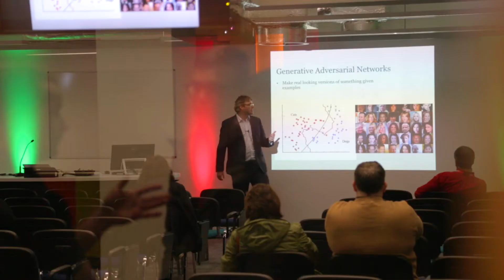An Evening of Tech in Computing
At this informal event where parents and potential students had the opportunity to try out a range of our tech from 3D printers, Drones, Segway, Robots, Virtual Reality headsets, Augmented Reality headsets, smart home technology.

We had fun Sphero challenges and throughout the evening visitors could sit in on short talks from employers and QUB staff on what is trending in computing today as well as predictions for the future of computing.

Over 250 attendees, some of the latest tech and equipment and plenty of Mince Pies.